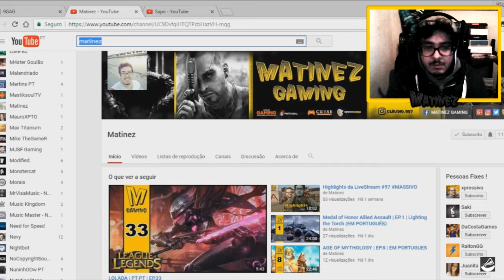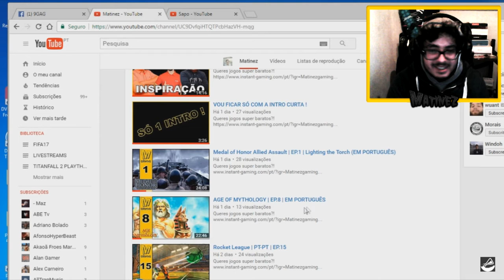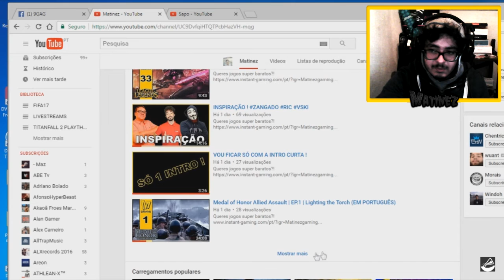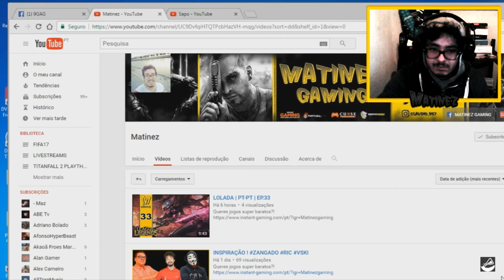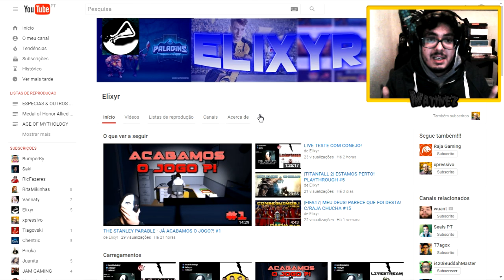Grande Obrigado Elixyr !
[Top Donators]
Nolasco - 20.00
RIKAS - 8.38
Levi Dias -5.00
Shadow_mmvo - 4.59
Hypno - 2.60

Portugal Play: